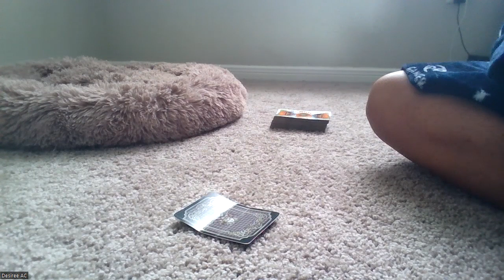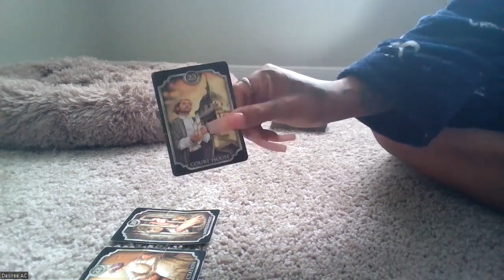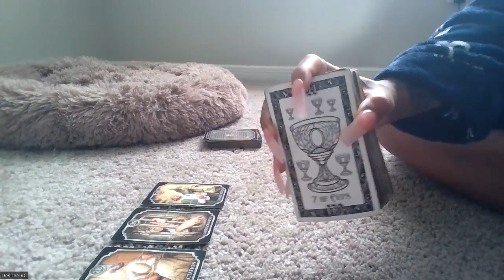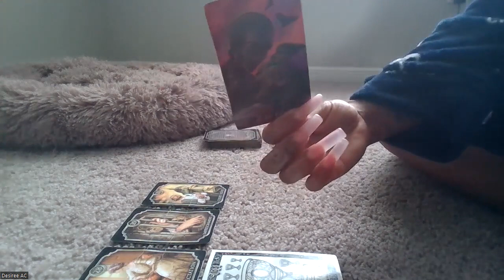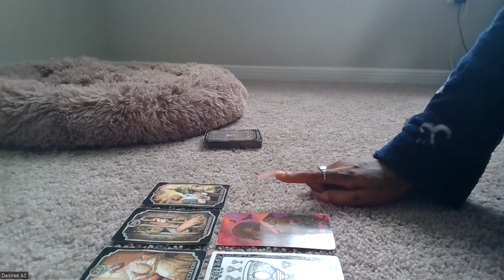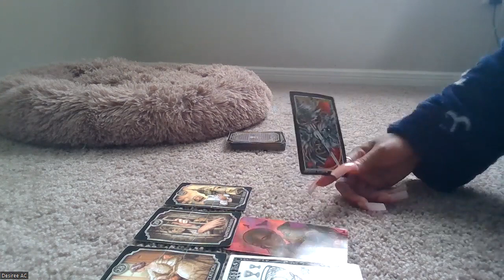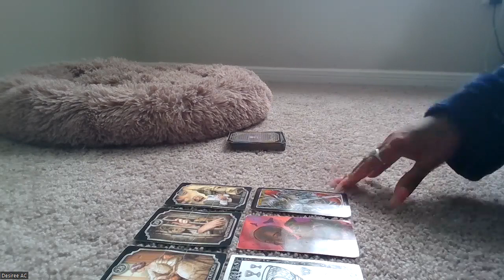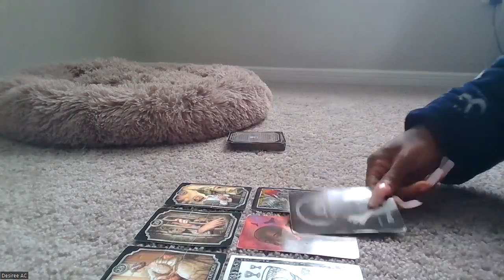AQUARIUS - SOMEONE FEELS LIKE A PRISONER OR THEY ARE ONE DECEMBER 2023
Wussup Everybody! Flickinonmybic Tarot is here bringing you the beauty, juice, and spiritual truth. Im your Host, MS.DC! And today yall! This reading is for the sign of AQUARIUS.
Facebook: Flickinonmybic by Desiree AC
*TAROT DECK USED:
- KIPPER